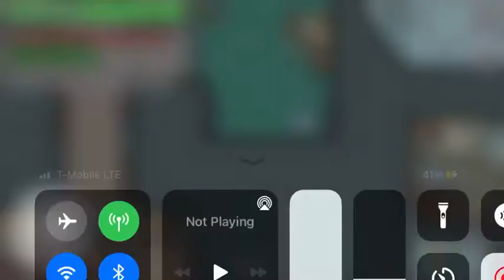Frozen screen again!!